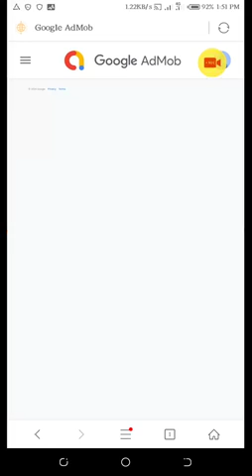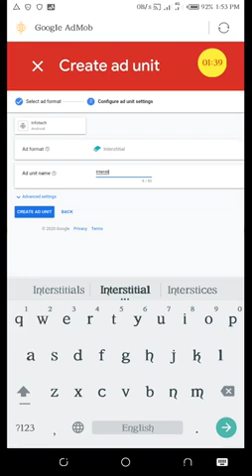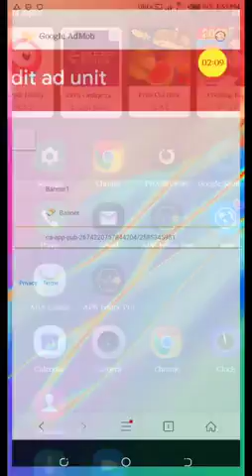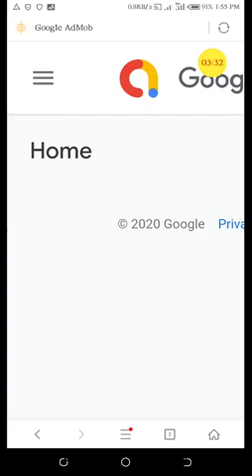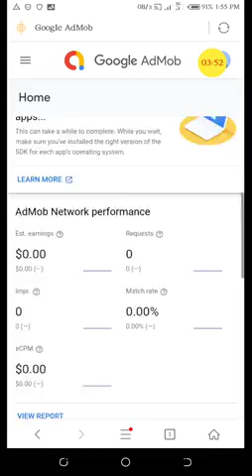How to create Admob Auto Impression Self Clicking App part 1 (Sketchware)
How to create Admob Auto Impression Self App by your self is done in different session, below are their link.

Watch this video carefully and please don't fail to practice this till you becomes perfect.

2020 Admob Self Clicking Trick

Love ya😘